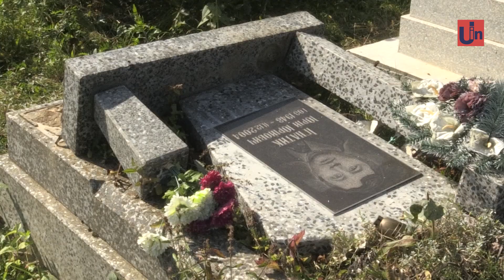Коні винні? В селі Порошково зруйновано більше 20 могил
Пані Марта від односельчан почула про десятки повалених  надгробних плит на кладовищі і прийшла, аби перевірити. Могили її рідних цілі, але сусідські зруйновані.  Перша підозра – на коней, їх неодноразово бачили поміж могилами.